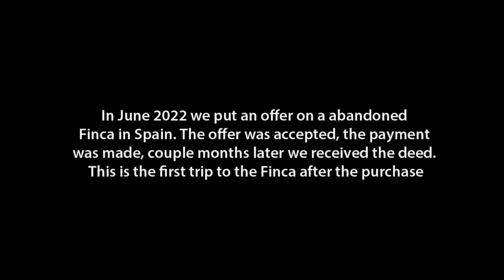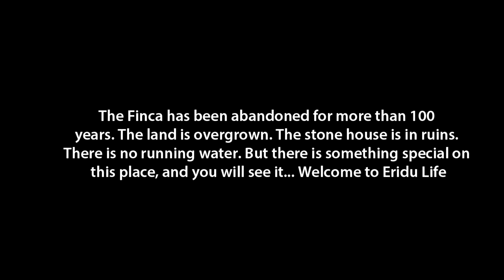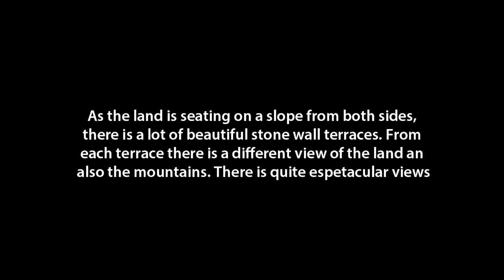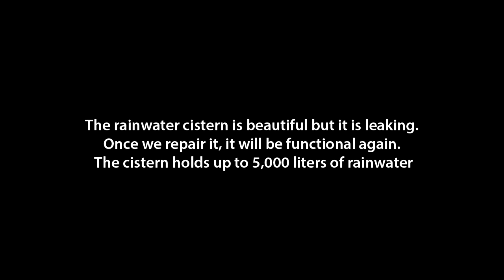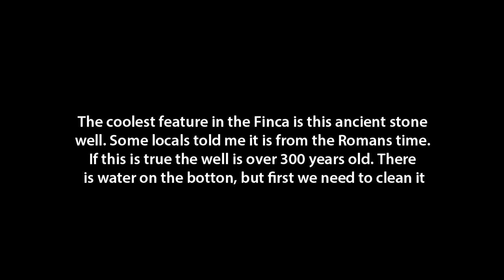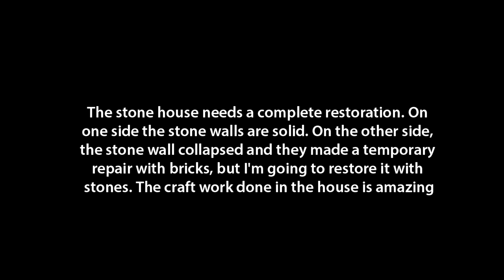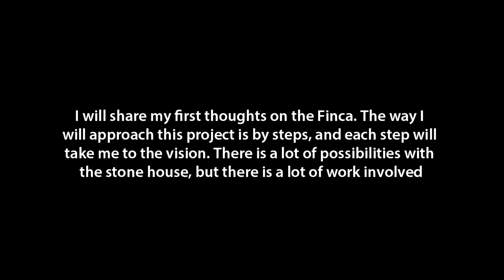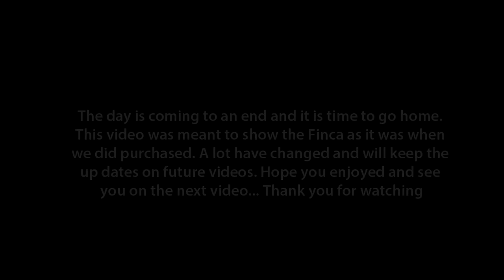We Bought an Abandoned Land in Spain with a 300-Year-Old Stone House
In June 2022 we put an offer on an abandoned land in Spain. The offer was accepted, the payment was made, and couple of months later we received the Deep. This video is the first trip to the farm after the purchase.

The farm has been abandoned for more than 100 years. The land is overgrown. The 300+ years old stone  house is in ruins. There is no running water. But there is something special about this abandoned finca in Spain. Watch the video and see for your self.

TIMESTAMPS

00:00 We Bought an Abandoned Land in Spain with a Stone House
00:19 Introduction
00:52 Our Off Grid Journey Beggins
02:19 About Ricardo dos Santos
04:28 Our Abandoned Finca in Spain
05:25 Entering the Finca Through the Neighbours Land
06:24 The Beautiful Stone Wall Terraces
07:39 There are Snakes on Our Land
08:30 The Mountains and National Parks
10:16 The Ancient Rainwater Cistern
11:09 Clearing Around the Stone House
12:15 The 300+ Years Old Well
13:48 The Stone House Need a Full Restoration
18:22 Clearing the Driveway to Access the Land
20:08 Thoughts About Our Off Grid Project
21:41 Our Dog Kala Getting Used to the Land
22:33 Conclusion

SUPPORT

If you would like to help us build our dream home, or if you would like to help us continue recording videos, you can do it at the links bellow. Your support is very much appreciated.

Hello there.

We are Ricardo, Agnes and Kala, and this channel is about the restoration of an abandoned farm in the mountains of northern Spain using the principles of permaculture.

We will share our journey of restoring the stone house and the land so we can move to the Finca and live Off the Grid in a self sustainable way.

RECOMMENDATION

CONTACT & SOCIAL CHANNELS